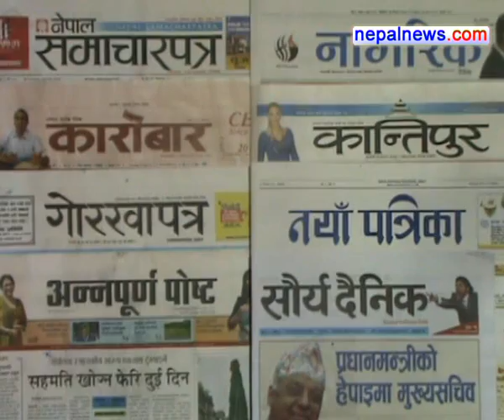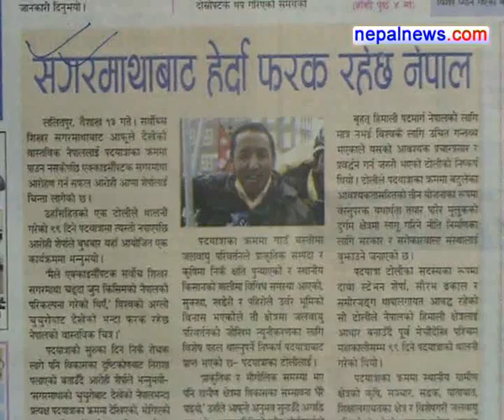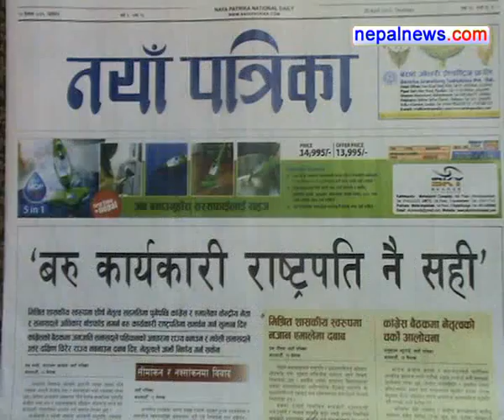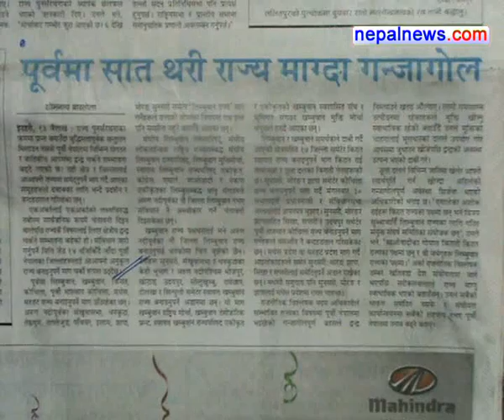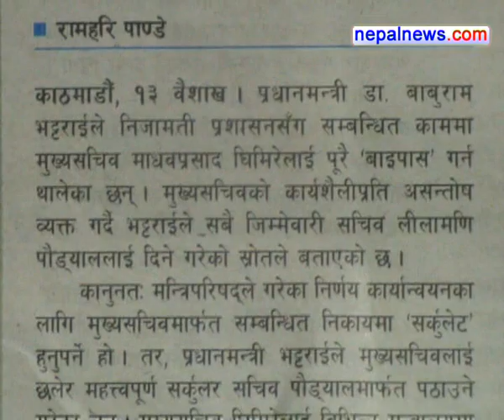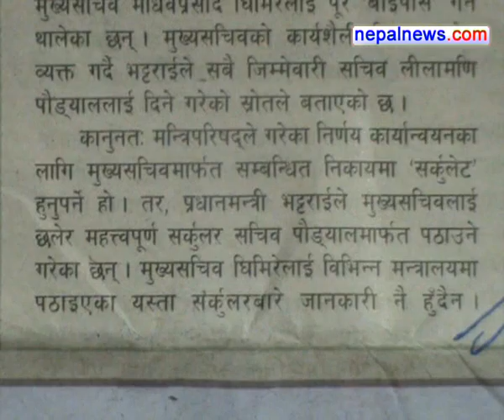April 26 2012 headlines in Nepali dailies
Round up of the major headlines in Nepali media for April 26 2012.